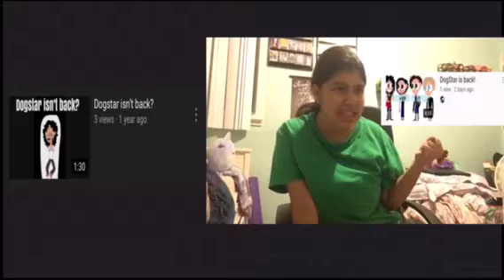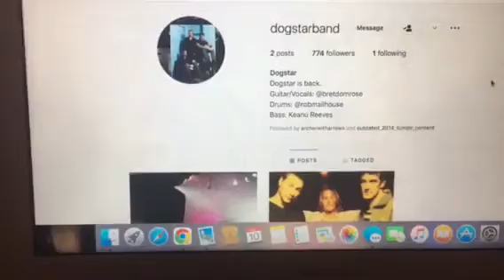Dogstar is back!(for real this time)